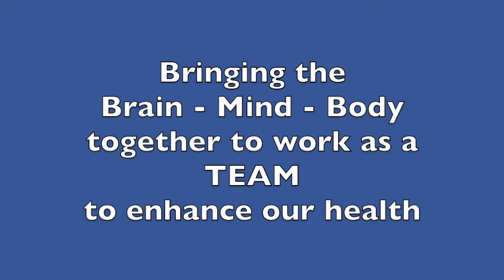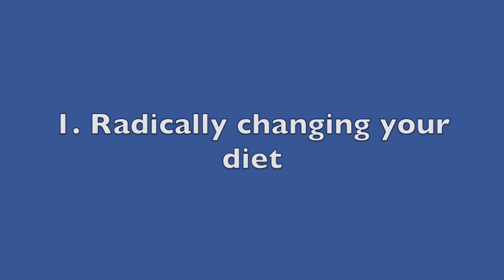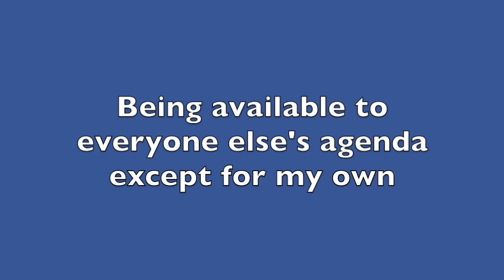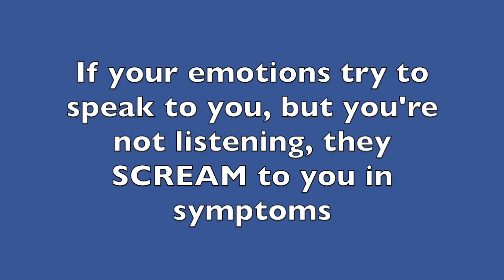Mind-Body Work: 3rd Layer in My CFS Recovery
At date of this posting, I am not employed by any of these clinics, though I am trained as a Mickel practitioner.